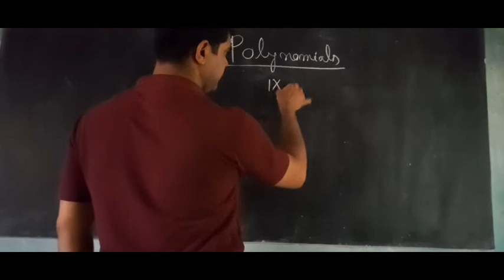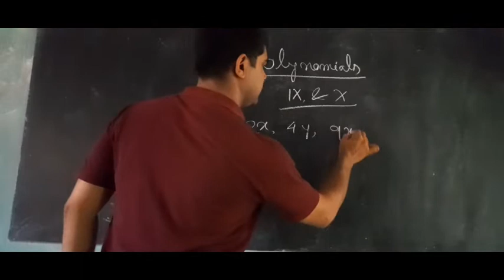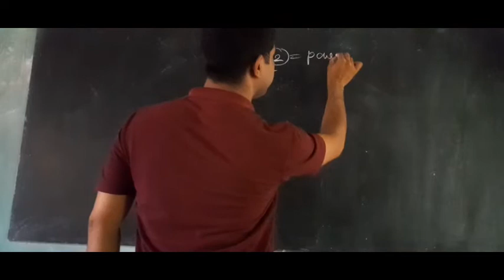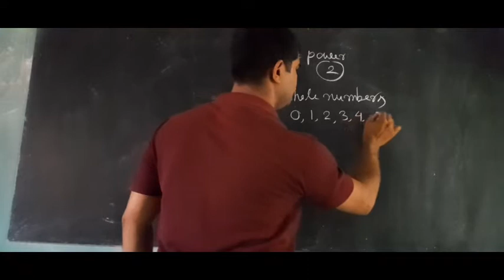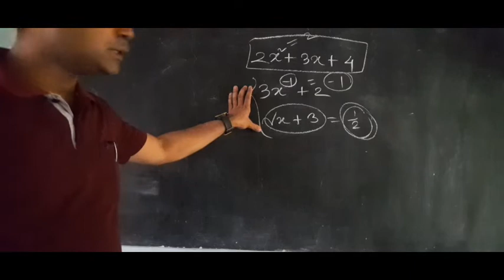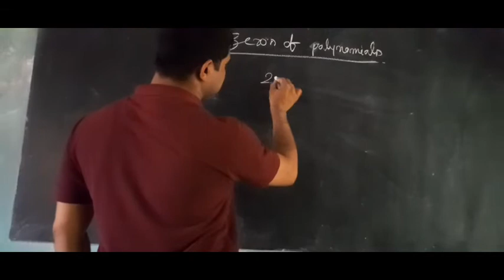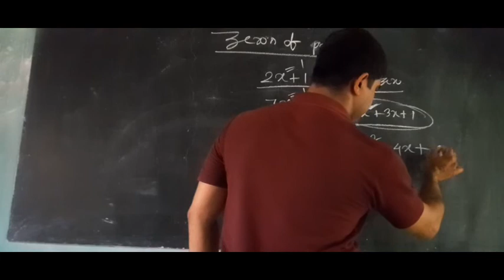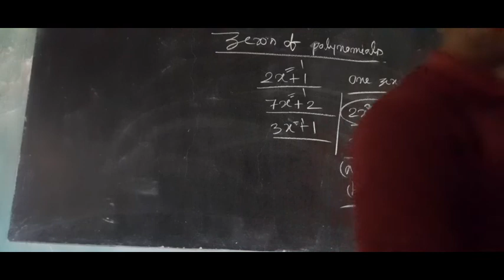Polynomials for class ix &x/NCERT textbook Solutions/Maths for class ix&x/CBSE Maths solutions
About class ix and x maths solution.